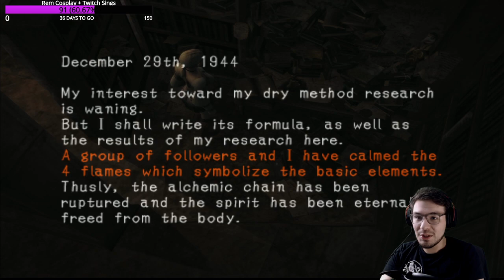Haunting Ground! Hewie best doggo! Part 4